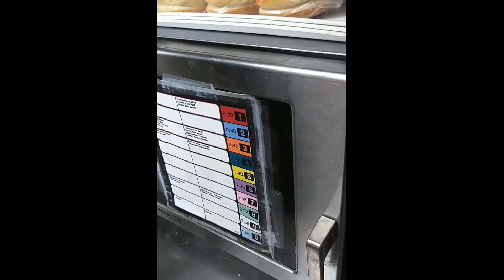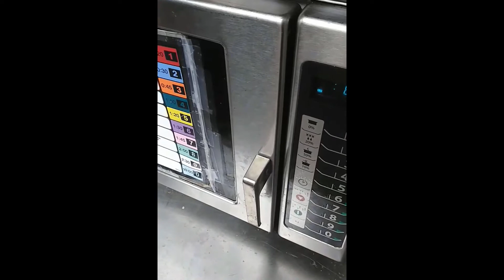MY RESPONSE: FL VLOG 112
Hey you guys, Chet the Dream Poet here. Thank you all for your amazing love and support. I just now got here to read comments and I wanted to let you all know I will keep up this vlog as long as I can. Or it may come at the cost of shorter videos.
Again, thank you all. I did not know how many people cared until my messages/comments and video got flooded. By the way, there is one part of the video that did cheer me up today. I hope it makes you all laugh too.
Again, thank you all for the love and support. I love you all very much. Peace.